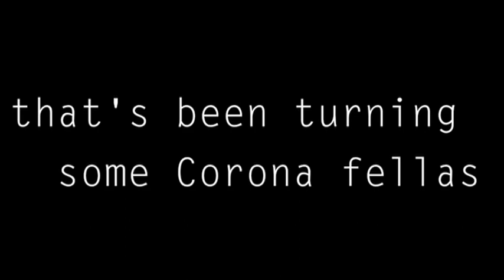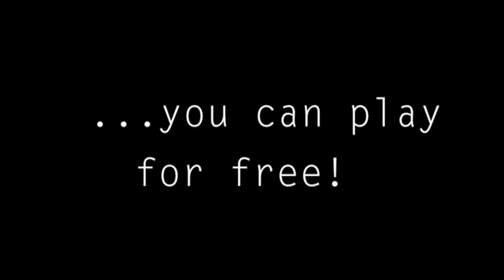Slender Reactions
Students react to the game 'Slender'